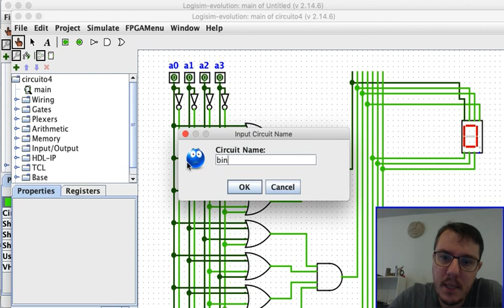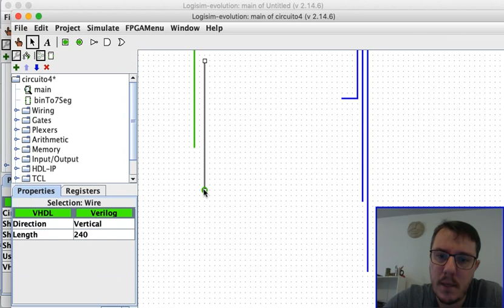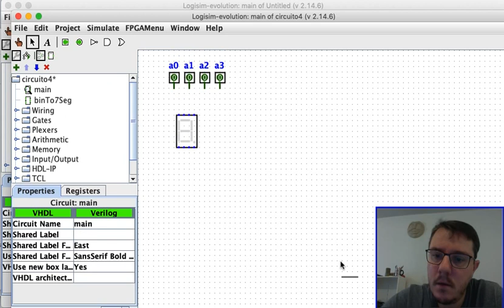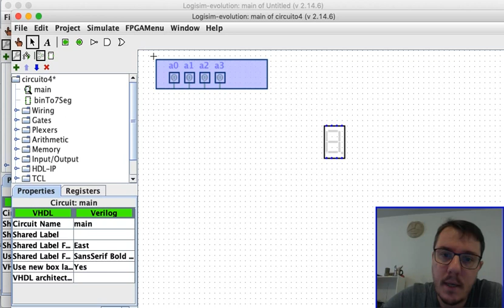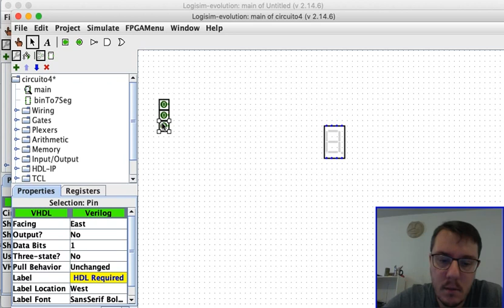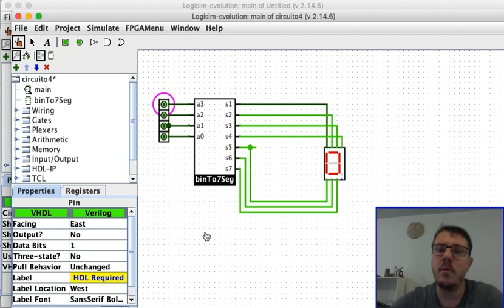Aula 6 Parte 5 Display de 7 Segmentos num subcircuito